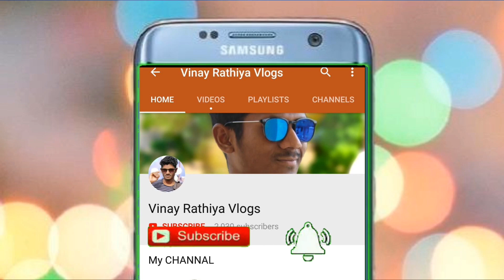Rabo Dam Gharghoda Picnic After Lockdown Vlog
Credit
Song :- आरती ठाकुर देव की
Singer :- Shashi bhushan rathiya
Youtube & Graphics :- Bhesh-ram sahu Recording :- Saaket music Recording studio Jaijaipur
 Language :- Chhattisgarhi

Nagpuri Gaana Apk On Playstore

Games I'd ( Rathiya Gaming)

FOLLOW_ME_ON

MY Gears

                  THANKYOU